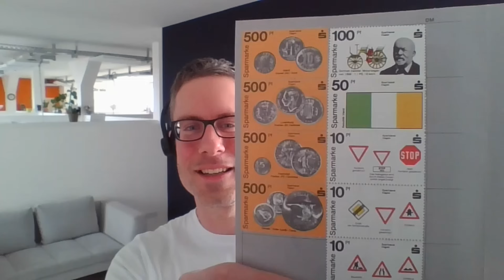So investiert Finanztip 2024: Tipps & Fails aus dem Team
Depot-Vergleich 2024: Die besten Broker & Aktiendepots
1822direkt
(Stand: 22.12.23)

Wie investieren eigentlich die Mitarbeiterinnen und Mitarbeiter von Finanztip? Was sind ihre besten Tipps, Fails & Stories? In diesem Video erzählen sie es Euch. Für das Mitarbeiter-Special 2024 haben Saidi und Leo einige Kolleginnen und Kollegen ins Studio eingeladen, und mal nachgehört, welche Tipps und Geschichten sie rund um ihr Geld so zu erzählen haben.

00:00 Einstieg
00:25 Wer bist Du und was machst Du?
02:13 Welche Töpfe hast Du?
03:21 Finanz-Fails
09:12 Was hast Du daraus gelernt?
09:55 Deine Finanz-Baustelle?
11:35 Verrückteste Geldanlage
13:29 Der schlechteste Tipp, den Du jemals gehört hast?
15:29 Bester Alltagshack?
18:30 Bonusfrage: Arbeitest Du gerne bei Finanztip?